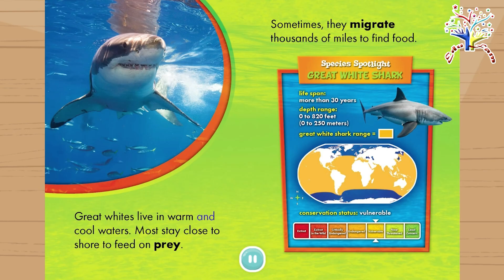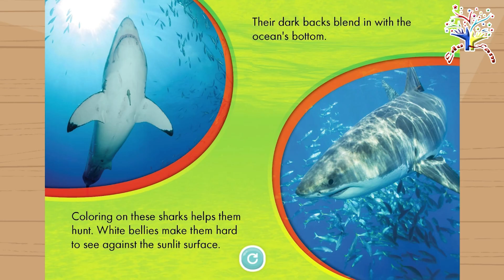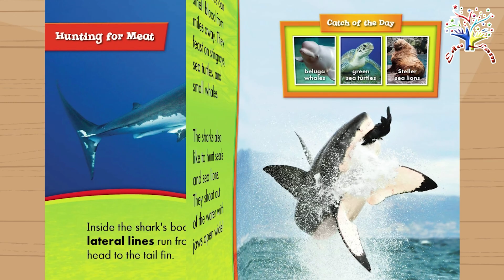🦈🌊 Great White Shark Safari! | Meet the Ocean's Top Predator! 💖✨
Join EduFam for a thrilling underwater Animal Safari into the deep blue sea to meet the most famous shark of all, the powerful Great White Shark! This engaging educational video is perfect for helping children discover amazing facts about this incredible ocean hunter, its rows of sharp teeth, and its amazing senses!

Dive into the ocean with us and learn: How many teeth does a Great White Shark have in its lifetime? (Hint: It's thousands!) How does it use its special "sixth sense" to find food hiding in the sand? And just how big can these giant fish get? We’ll observe how this apex predator patrols the waters and is a vital part of the ocean's ecosystem. Get ready for a jaw-some adventure that will turn your little one into a junior marine biologist!

This safari is a wonderful tool for learning about marine biology and predators:

The Teeth: Discover how they have rows of teeth that are constantly being replaced.

Super Senses: Learn about their amazing sense of smell and their special ability to detect electrical signals from other fish.

The Apex Predator: Understand their important role at the very top of the ocean's food chain.

Size & Speed: Fun facts about their impressive size and how fast they can swim in short bursts.